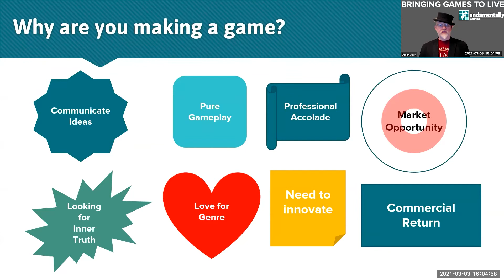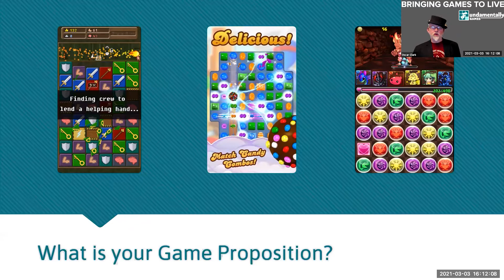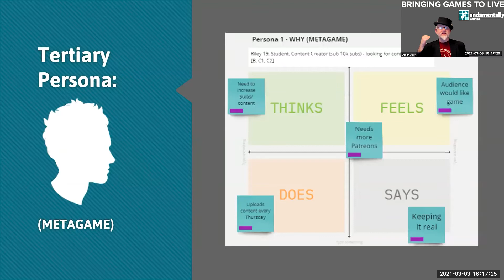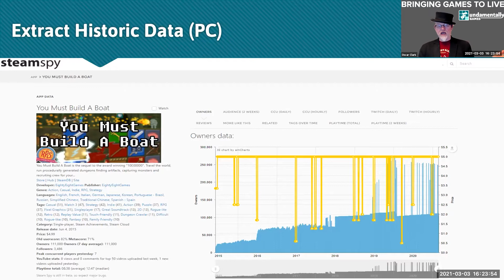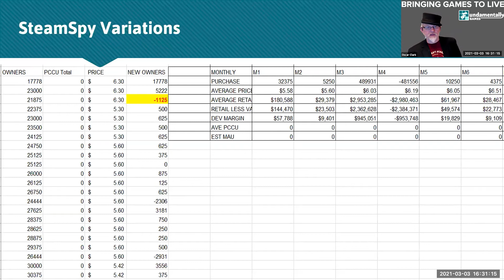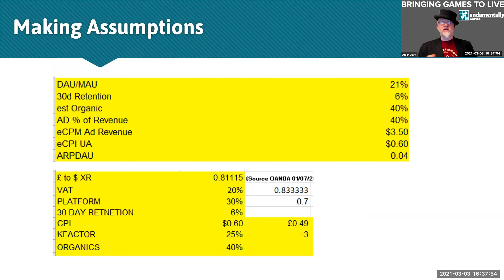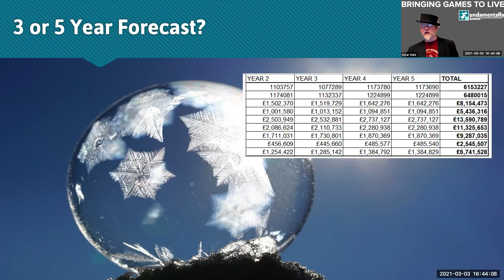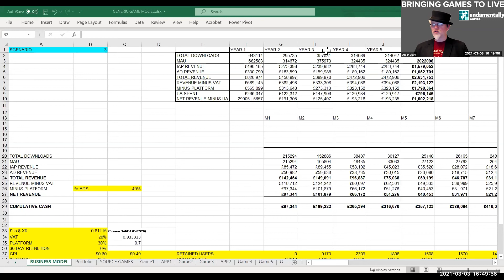Webinar: Building a Business Model (What Does Success Look Like For Your Game)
If you are making a game, trying to raise money or just want to understand the potential for your game, you are going to need to build a business model.

In this webinar Oscar Clark, Chief Strategy Officer of Fundamentally Games will explain step by step an approach to build game financial models which can be used in investment pitches as well as when doing market feasibility analysis for games.

This is a re-uploaded video of a webinar of ours from March 3rd 2021